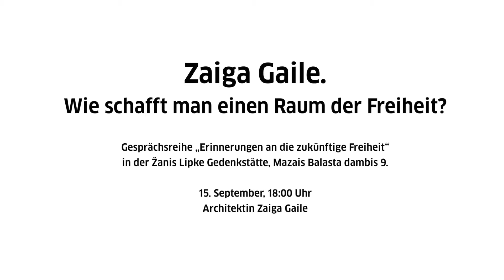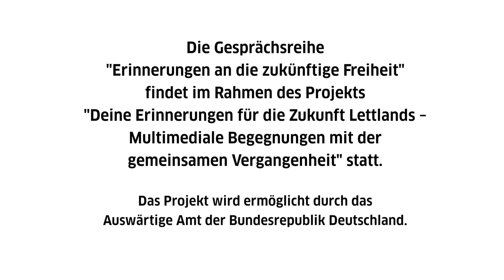Zaiga Gaile. Wie schafft man einen Raum der Freiheit?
Am 15. September fand um 18:00 Uhr in den Räumlichkeiten der Žanis Lipke Gedenkstätte (Mazais Balasta dambis 9) ein Gespräch mit der berühmten Architektin Zaiga Gaile statt. Die Architektin sprach von der Freiheit als von einem dynamischen, unbeständigen und riskanten Raum, in dem das Individuum frei sein kann, denn die Freiheit sei ein Akt des Willens und die Fähigkeit frei sein und bleiben zu wollen.

Zaiga Gaile ist eine weltberühmte Architektin, Forscherin auf dem Gebiet der lettischen Architekturgeschichte und hat viele bedeutende und anerkannte Projekte entworfen. Ihre kreativen Pläne und Erfolge haben viel mit ihrer tiefgründigen und filigranen Erforschung der Vergangenheit zu tun, wodurch ein Dialog mit einer bestimmten Epoche entsteht. Zaiga Gaile hat das Gebäude der Žanis Lipke Gedenkstätte entworfen, als einen Erinnerungsraum an den bürgerlichen Mut, welcher notwendig war, um der Angst und Hoffnungslosigkeit zum Trotz während des Zweiten Weltkriegs Nein zu den Albträumen des Totalitarismus zu sagen und so das Leben und die Würde vieler Menschen zu retten.

Das Goethe-Institut Riga und die Žanis Lipke Gedenkstätte setzen die im Sommer begonnene Gesprächsreihe zu aktuellen Fragen der widersprüchlichen und konfliktreichen Geschichte Lettlands in der zweiten Hälfte 20. Jahrhundert fort. Die traumatischen Erfahrungen der Okkupationszeit sowie die vielfältigen Formen der Unfreiheit und Unterdrückung, welche die Einwohner Lettlands erlebt haben, haben oft zu einem Wunsch nach Freiheit geführt, selbst als diese Freiheit juristisch, politisch und im Alltag unerreichbar war. Wie kann man frei sein, wenn die Umstände die Freiheit gefährlich machen? Wie kann man sich einen individuellen Raum der Freiheit schaffen, wenn die Staatsmacht Texte, Wörter und Gedanken unterdrückt.

Diese und viele andere Fragen sind der Impuls für das Gespräch im September aus der Reihe „Erinnerungen an die Zukünftige Freiheit“, welche im Rahmen des Projekts „Deine Erinnerungen für die Zukunft Lettlands“ stattfindet. Ziel der Debatte ist es, Jugendliche dazu anzuregen, über die Freiheit als Möglichkeit der Partizipation und Verantwortung in der Gesellschaft nachzudenken. Die Gespräche erinnern auch an die Zeit Ende der 80er und Anfang der 90er Jahre, als in der lettischen Gesellschaft neue Visionen einer freien Persönlichkeit aufkamen. Unsere herausragenden Gäste – Künstler, Schriftsteller und Politiker – lassen ihre jungen Zuhörer an ihren Gedanken zu den Risiken für die Freiheit heutzutage teilhaben.

Die grundliegende Idee für diese Diskussion ist, dass sie auf einem Dialog mit den Zuhörern beruht.

Das Projekt „Deine Erinnerungen für die Zukunft Lettlands“ wird ermöglicht durch das Auswärtige Amt der Bundesrepublik Deutschland.